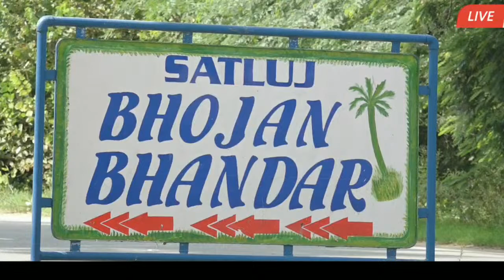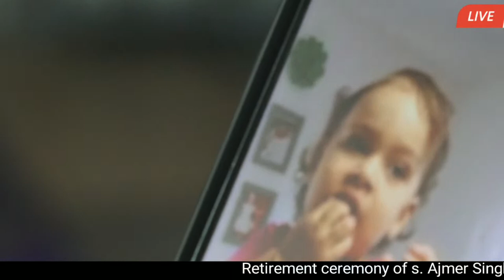Retirement ceremony of S. Ajmer Singh ( inspector) // Photography by Prabhat photo studio Amritsar.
This Video FEATURES THE WEDDING CINEMATIC VIDEOGRAPHY of beautiful Couple ✨️💜.

🎀ABOUT ME🤷‍♀️:

1. I am a Professional Photographer - KARAN ARORA !

2. Owner of  Prabhat Photo Studio Situated in Amritsar, Punjab

🔮Social accounts:-

 Musics included in Video Are not mine (Credits to owner)🎶:-

🐻‍❄️THANKU FOR WATCHING AND READING. STAY SAFE🐻‍❄️…….